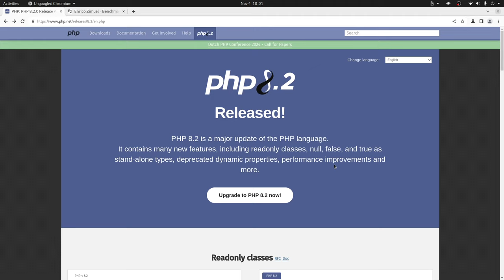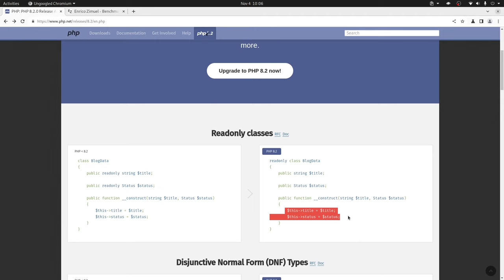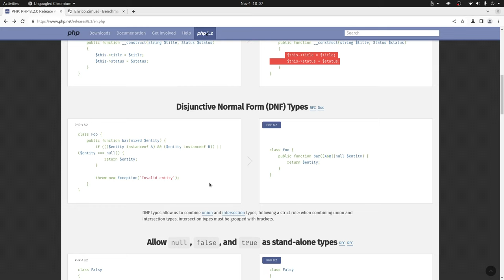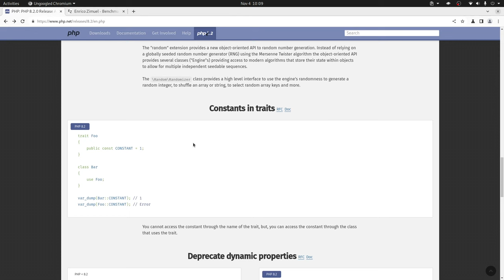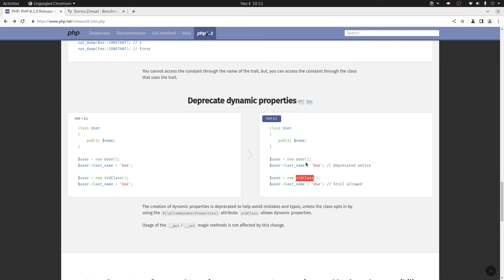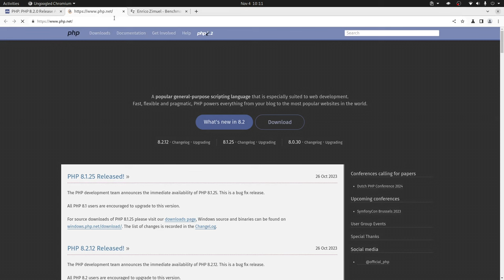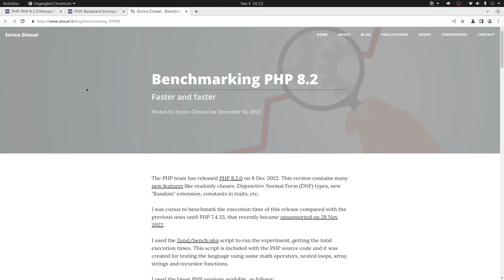PHP 8.2 - Lo nuevo, lo mejor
En esta primera parte te contamos algunas de las características novedosas de PHP 8.2.